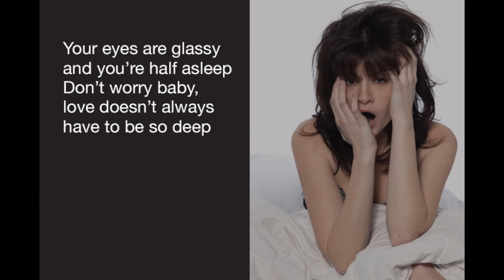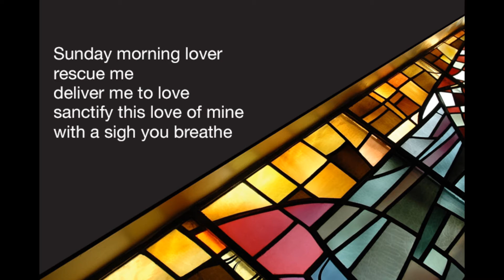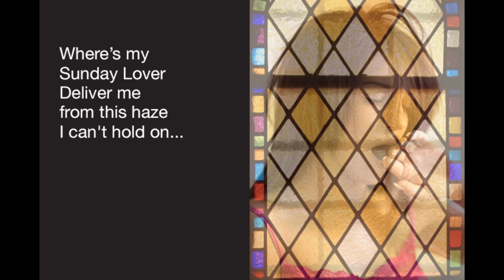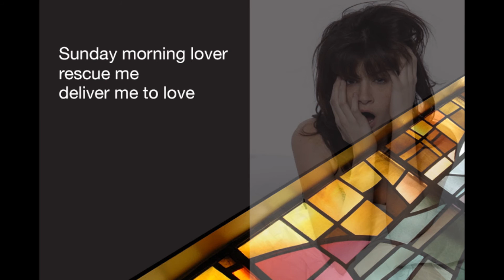Sunday Lover - Lyric Video - Shadow Ridge Conspiracy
Sunday Lover was written in 1984, while I was in between bands. We brought it back as a song for The Shadow Ridge Conspiracy, with Joe Servia on bass, Rick Gerardi on drums, Dennis LeBlanc on guitars and Produced and Engineered by James Oddo. Enjoy!

The Shadow Ridge Conspiracy is a musical project from Songwriter Dennis LeBlanc, collaborating with a conspiratorial consortium of like minded musicians and tastemakers, each contributing ideas, musical parts and good karma toward this project. Riding shotgun is Jim Oddo (production, engineering, arrangement ideas, recording mad skills, energy and direction) and Rick Gerardi (fantastic percussion skills and drumming as well as ideas and keen insights).